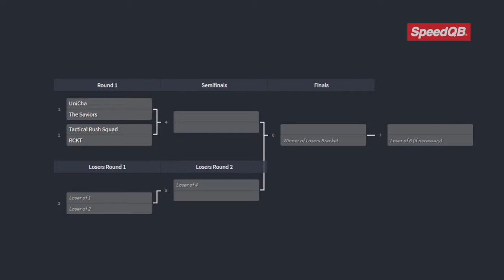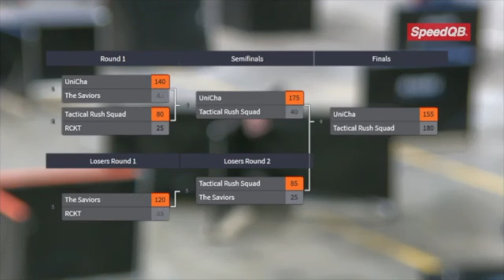SPEEDQB NK 2019 || RECAP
This is a recap from the games we played at the SpeedQB NK 2019.